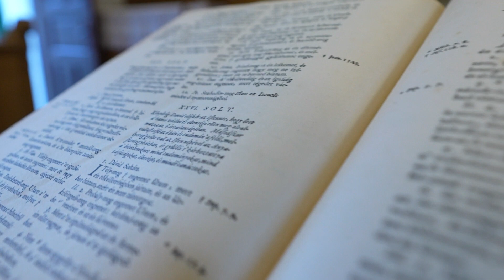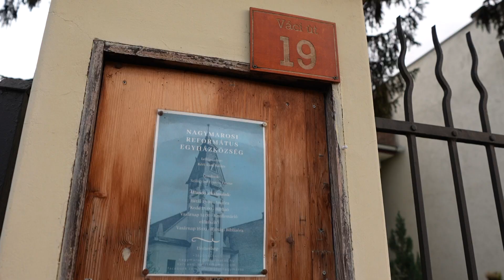ISTEN LELKE FELEMELTE A GYÜLEKEZETET - Lét-Ige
Kéri Ákos személyében egy fiatal lelkész szolgálja a nagymarosi református közösséget.